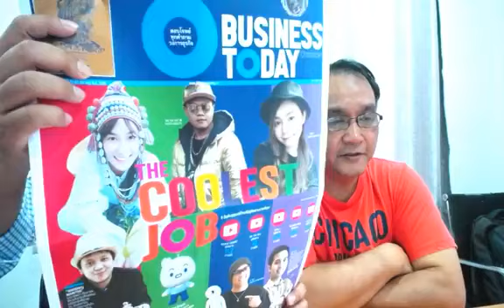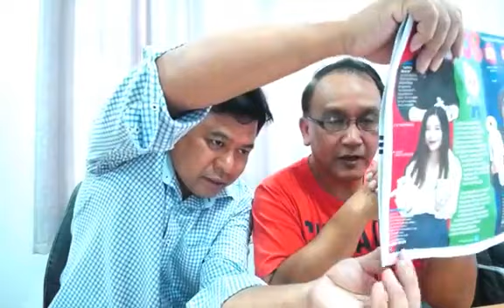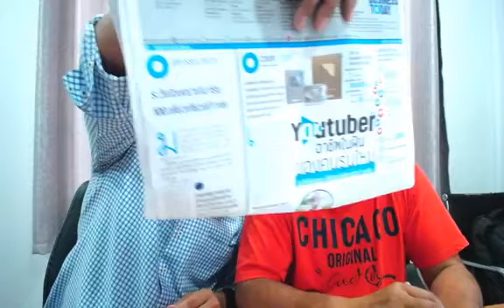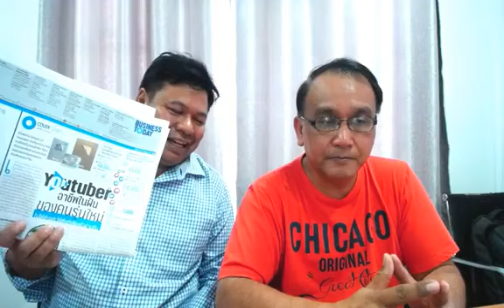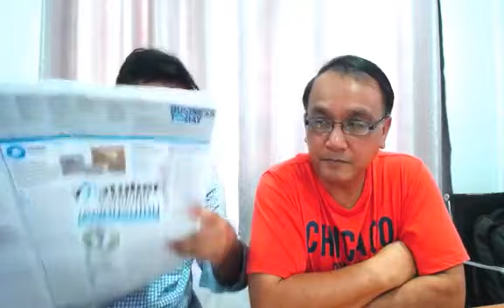อาชีพแห่งอนาคต 5G ชีพธรรม คำวิเศษณ์ นั่งคุยกับ ดร.หนุ่ย อรรถสิทธิ์ หัสถีธรรม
อังคาร 22 ตุลาคม 2562
คาราวแดง M150  กระทิงแดง น้ำแร่ออร่า